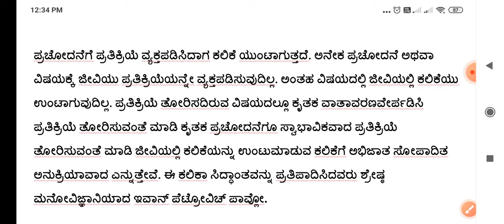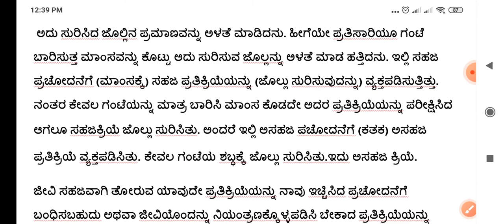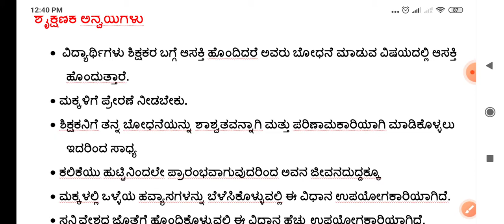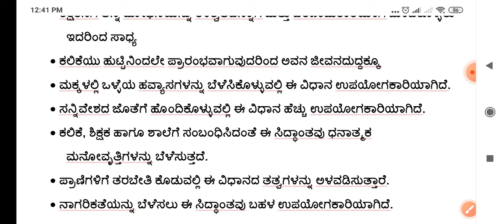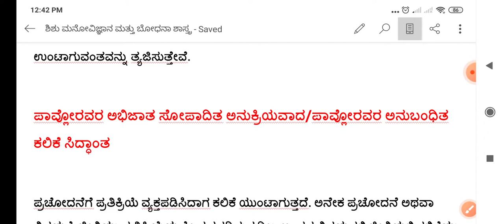TET/HSTR/GPSTRಕಲಿಕೆಯ ಸಿದ್ಧಾಂತಗಳು:ಪಾವ್ಲೋರವರ ಅಭಿಜಾತ ಸೋಪಾದಿತ ಅನುಕ್ರಿಯವಾದ:ಪ್ರಯೋಗ ಮತ್ತು ಶೈಕ್ಷಣಿಕಉಪಯೋಗಗಳು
TET/HSTR/GPSTR
ಕಲಿಕೆಯ ಸಿದ್ಧಾಂತಗಳು:ಪಾವ್ಲೋರವರ ಅಭಿಜಾತ ಸೋಪಾದಿತ ಅನುಕ್ರಿಯವಾದ: ಪ್ರಯೋಗ ಮತ್ತು ಶೈಕ್ಷಣಿಕ ಉಪಯೋಗಗಳು